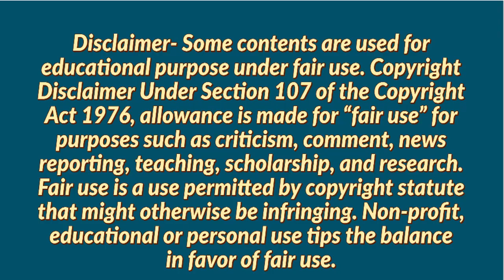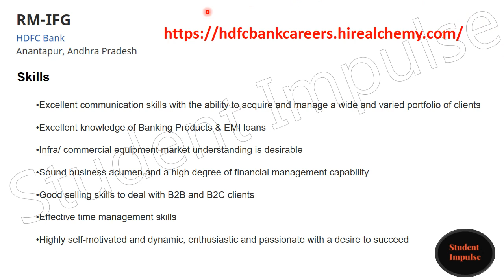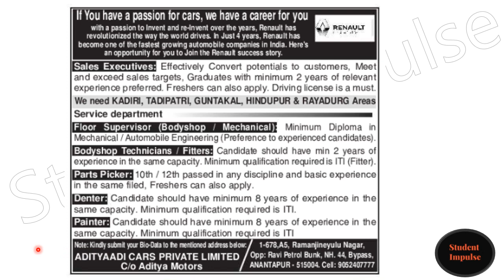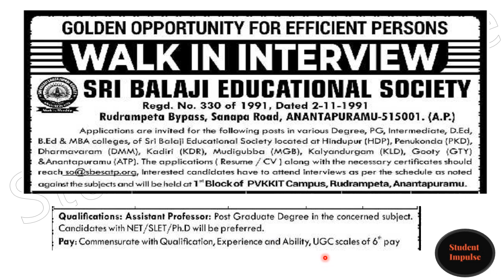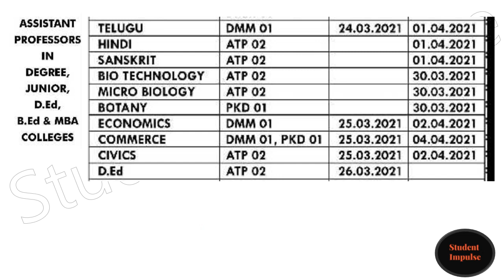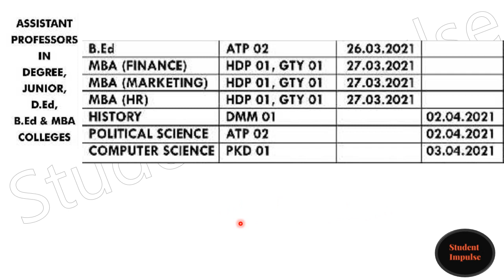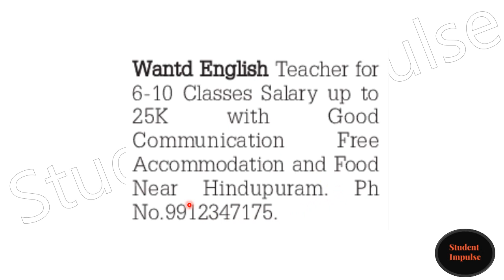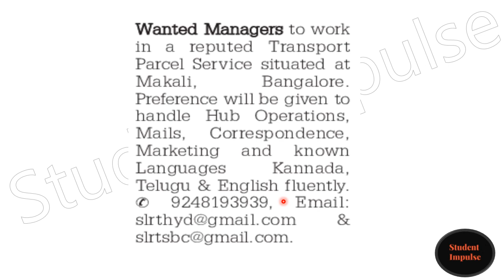Anantapur Job Vacancy | Jobs in Anantapur | March 2021 April 2021